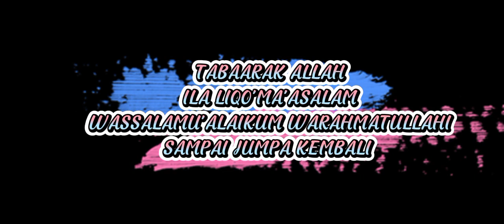ALLAH SANTRI CERIA PONPES AL- MATERA 4 KALIABU MAGELANG